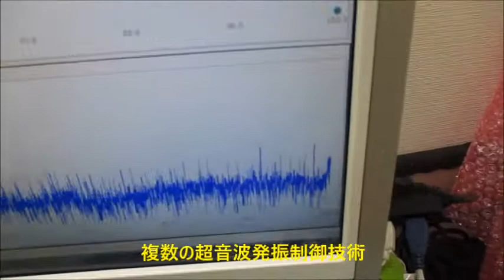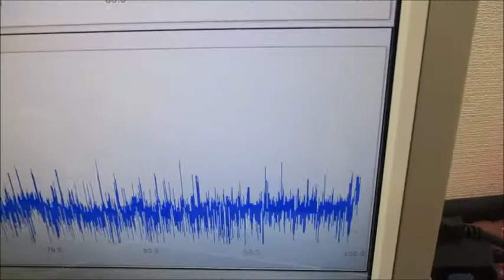音と超音波の組み合わせを利用した超音波制御技術